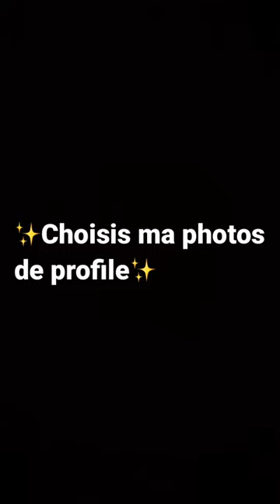Choisis ma photos de profile❤️